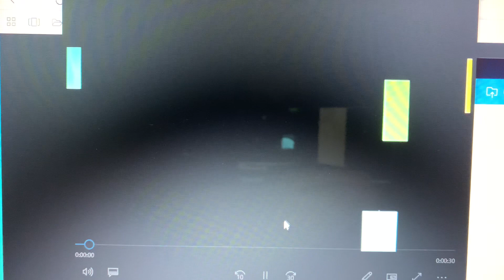Hale_amelia_shapes_p2